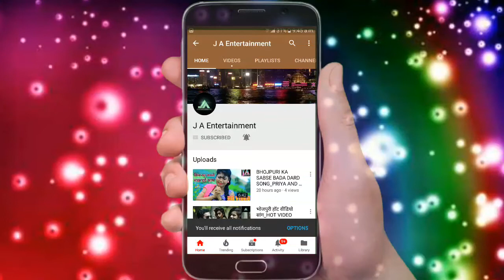BHOJPURI NEW HOT VIDEO SONG